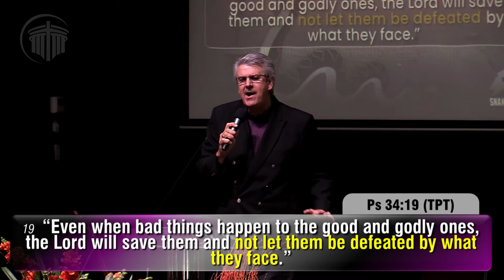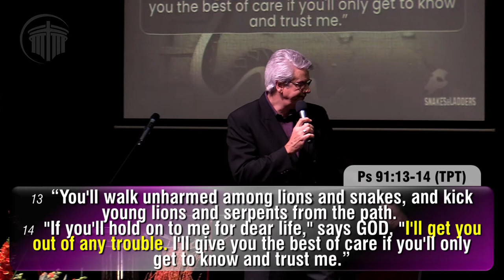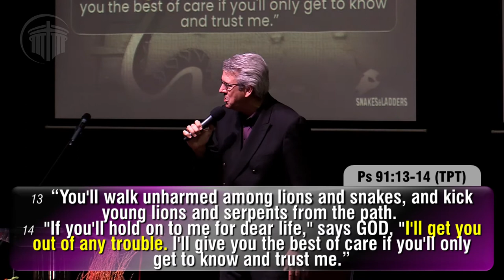12Jun'21 - Snakes & Ladders - Ps Eddie Warren